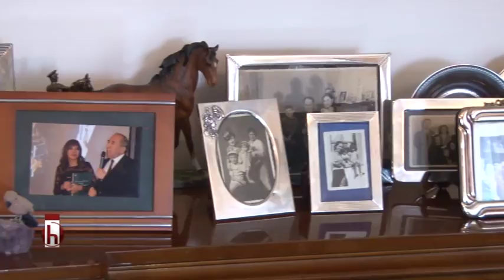Cumhuriyet devrimleri - 03.09.2017 Tuba Emlek ile Bayram Sohbetleri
Konuk: Altan Öymen / Gazeteci - Siyasetçi